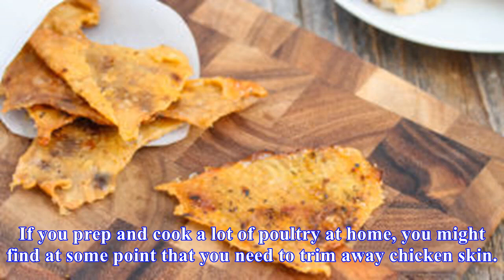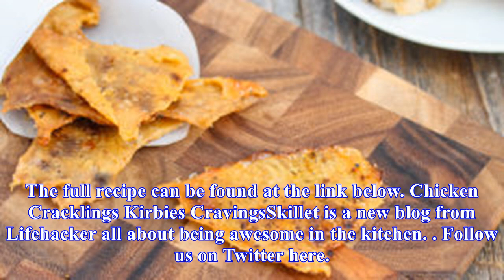Save chicken skin to make an addictive baked snack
If you prep and cook a lot of poultry at home, you might find at some point that you need to trim away chicken skin. When this happens, dont even think about tossing those skins away Save them instead to make an addictive, craveworthy crackling. Chicken skin is a popular fried snack, but Jennifer Le...
Source: skillet